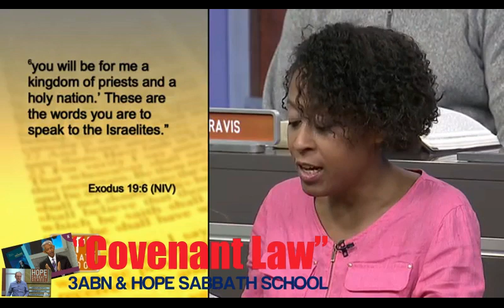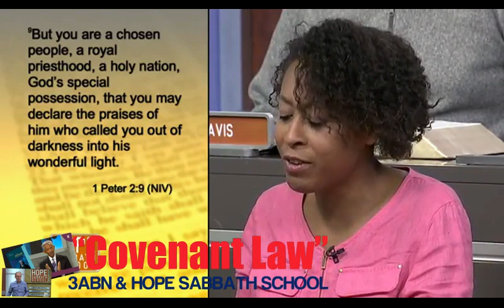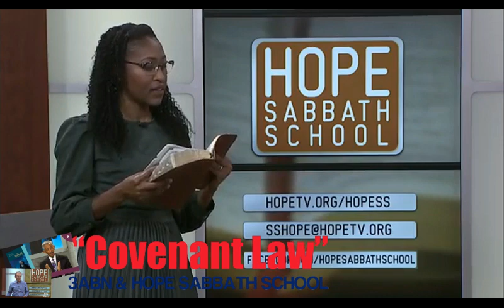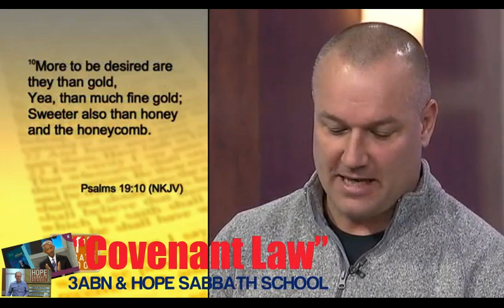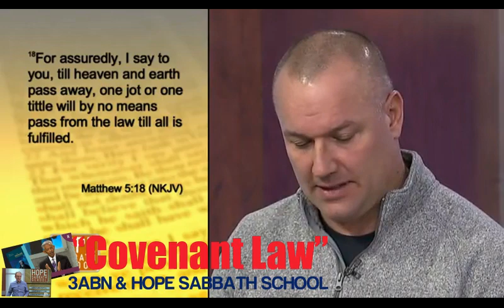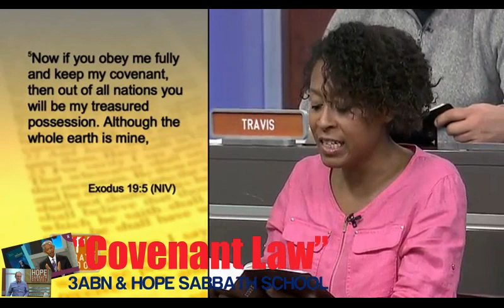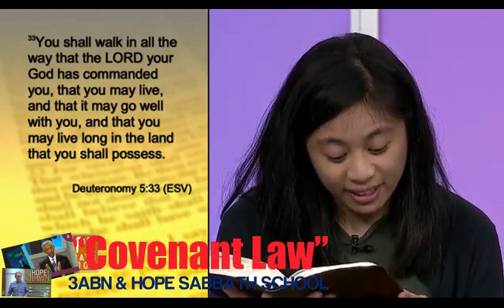Covenant Law- Sabbath School 3ABN SS panel & Hope Sabbath School (Lesson 8 Q2 2021)